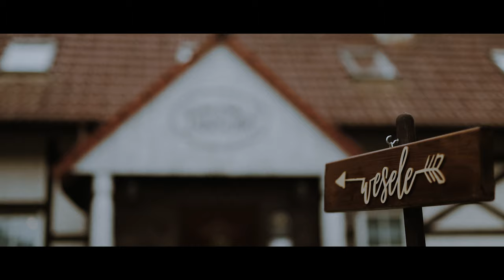Zosia & Karol | Wesele w folkowym stylu | Perspective fotografia & film | Film ślubny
natura | emocje | autentyczność
FOTOGRAFIA  &  FILM